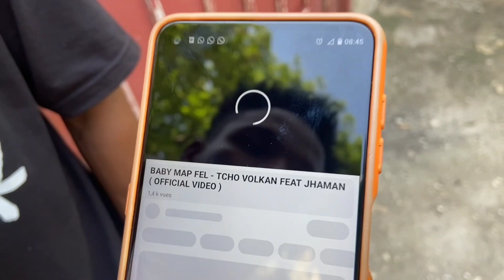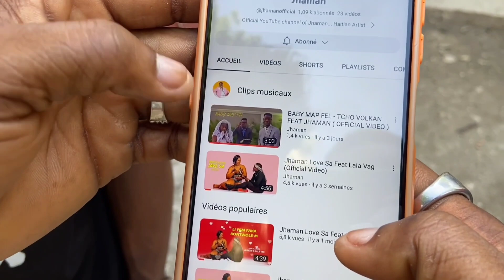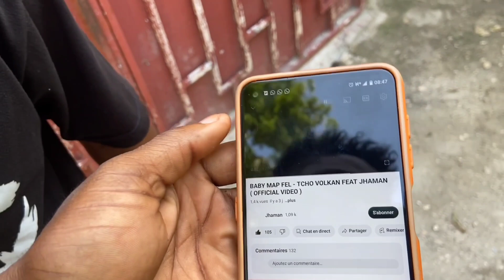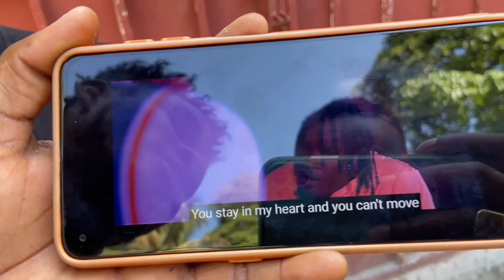Artisto fèk kite peyi a pou ale kay biben yo pa kitel antre nan avion AK chapo zaka nan tet li